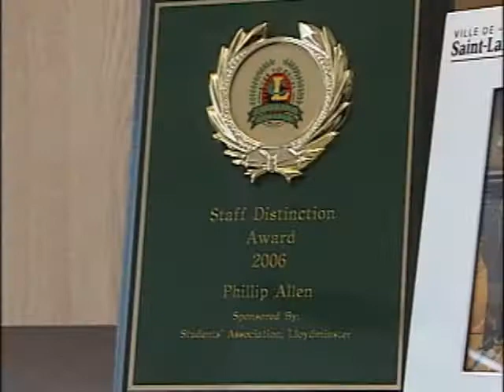NEWCAP NEWS JUL 22 2014 SEG 2